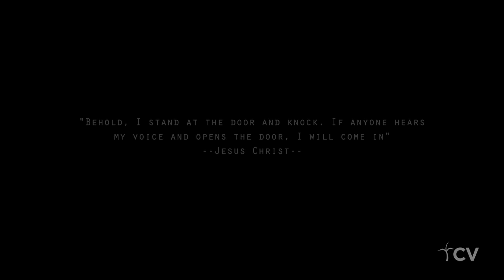Inspirational Video || Christmas Rooms